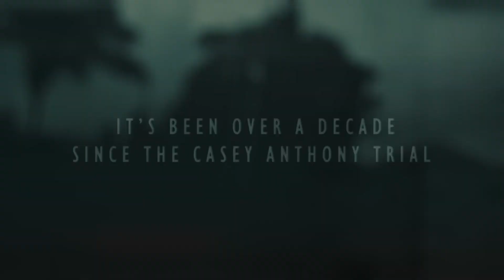Casey Anthony Where The Truth Lies 2022 FULL DOCUMENTARY FREE || Peacock Original 720p